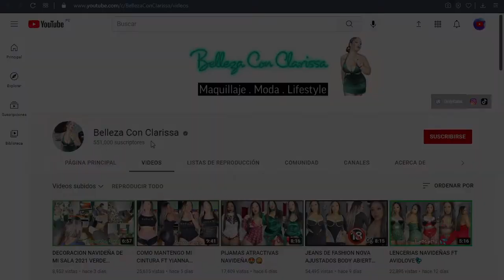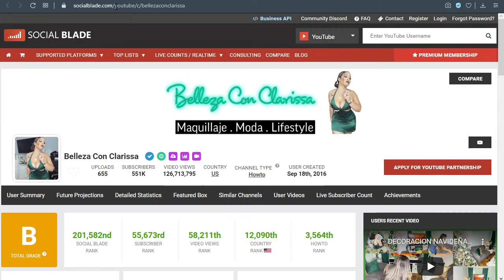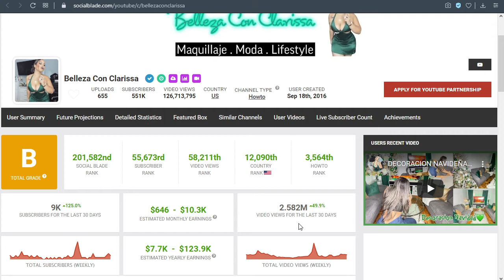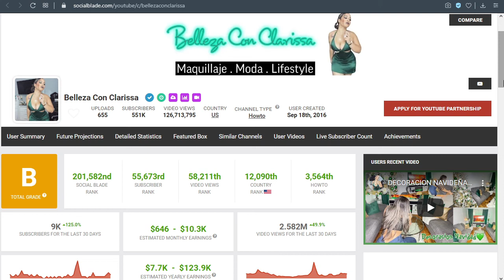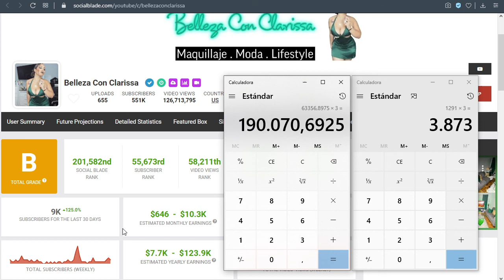✅🤑🔥🚀 CUANTO GANA BELLEZA CON CLARISSA | CUANTO SE GANA EN YOUTUBE | CUANTO GANA UN YOUTUBER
✅🤑🔥🚀 CUANTO GANA BELLEZA CON CLARISSA EN YOUTUBE | CUANTO SE GANA EN YOUTUBE | CUANTO GANA UN YOUTUBER